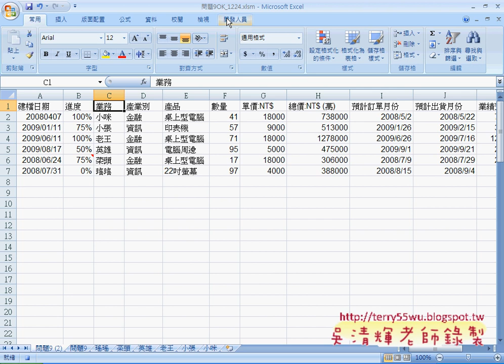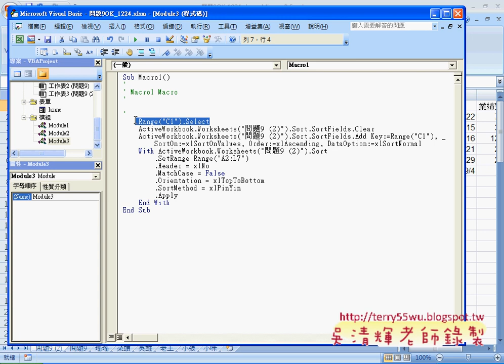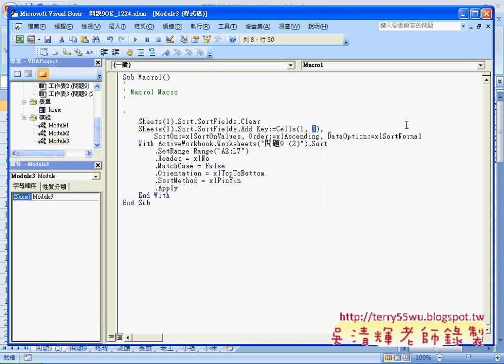如何用錄製巨集方式增加排序功能EXCEL VBA與資料庫 吳老師